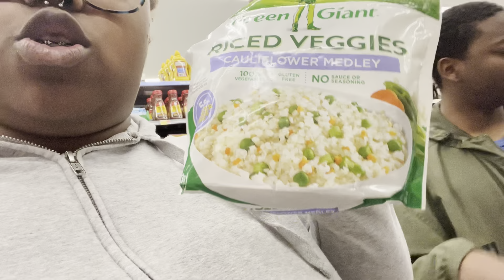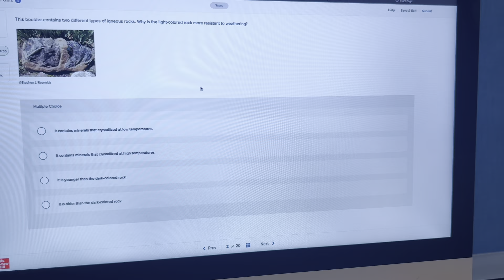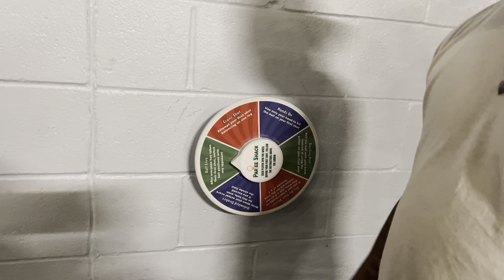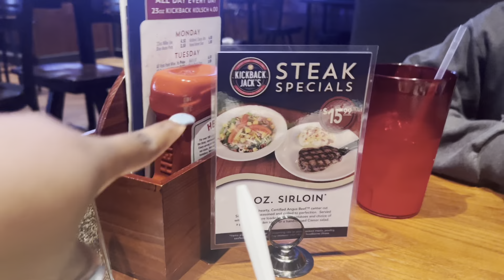A week in the life of College Student at NCCU! Episode 5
Hey y’all this vlog is late but the content is here. I hope y’all enjoy following another week in my life.✌🏾😚